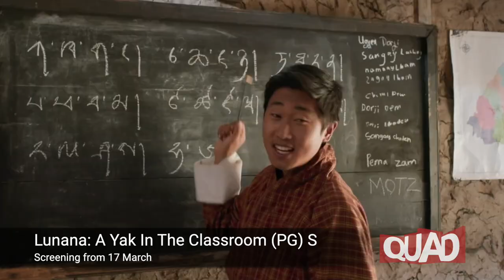March 2023 Films At QUAD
Featuring -

Cocaine Bear (15)
Allelujah (12A)
Broker (12A) S
EO (15) S
Marcel The Shell With Shoes On (PG)
Rye Lane (Cert. TBC)
Lunana: A Yak In The Classroom (PG) S